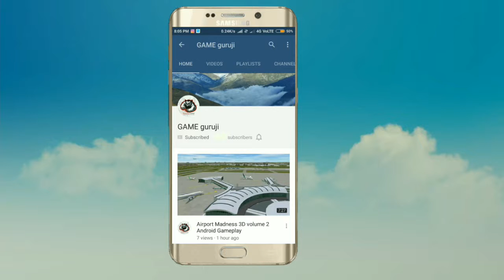Drift Car Driving Simulator Android Gameplay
Take control of some amazingly real drift cars (speed car, SUV and 4x4) in a huge driving environment ready to explore, with a big city, forests, canyons, hills and mountains : more than 16 km² of area and 30 km of roads!
Drive fast and drift hard on 8 amazing different tracks.

!! Drift Car Driving Simulator contains 24 free levels !!
It is the latest and one of the best car drifting simulators!

Make your choice between city cars, offroad cars, and speed cars.
Customize them and change tire, wheel, smoke, colors, and more...
Drift in a whole city with realistic and intense traffic, and try 8 tracks to pull off super long drifts.
Experience real drift in fast and agile sports cars in one of the car drifting simulators.
Complete tons of missions to become a professional drifter and to become rich!

The city is very big with real traffic cars, buildings, houses, bridges and traffic lights. Race and drift fast past police cars, ambulances, taxi cabs and more throughout the huge city and offroad world.
Drive around and see the sights like rivers and lakes, an ancient Japanese temple, airport with other aircrafts and planes, secluded houses and farms, ruins, a camping place, and more...
The road system are also very dense, from highways and 2x2 lanes, to very small road of mountains, with hill climb.

Get involved in drift races and high speed pursuits with cop cars in this all new drifting simulator

Features :
- Hugely open world driving simulator with city, construction, dockyard environments... filled with wide open roads, mountains, hills and forests
- Miles of roads to drift and drive on and do stunt jumps
- Dynamic traffic with real and intense traffic AI
- Realistic driving simulator, ultimate driving experience
- Realistic drifting physics
- High quality vehicles
- Easy to play driving controls, use touch, wheel and tilt controls!

You can adjust the quality button to play without lag.

This game offers massive open world for the best drifting car simulator games! Race, drift, crash, jump, and flip around huge detailed open city, perform tricks and stunts, and have fun! The most realistic and extreme car driving game you'll ever experience, Drift Car Driving Simulator!

THANKU GUSY FOR WATCHING - Game GURUJI 🙏